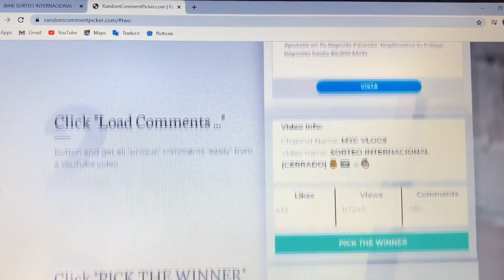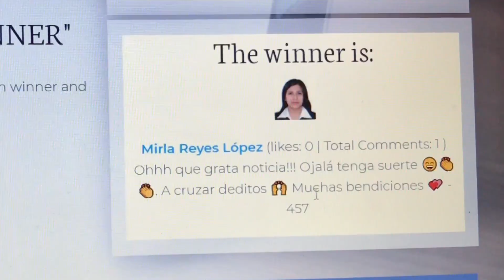RESULTADOS DEL SORTEO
Hola amigos! Siempre que los leemos dibujan una sonrisa en nuestro rostro :)

Que tengan un excelente día, tarde o noche desde cualquier parte del mundo donde nos ven! Nos vemos en el próximo vídeo :D